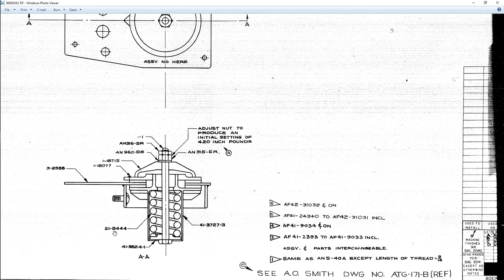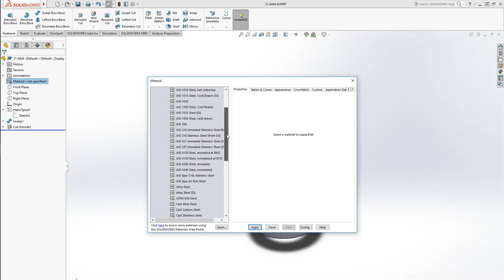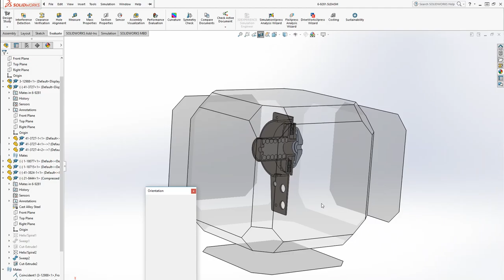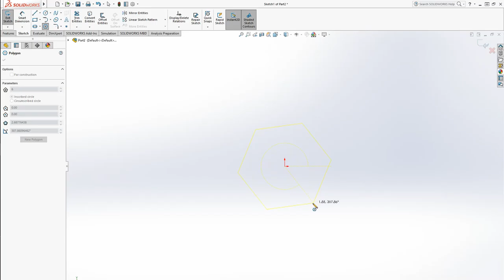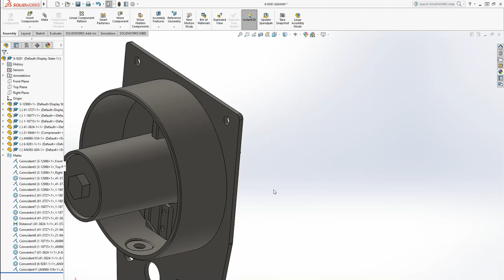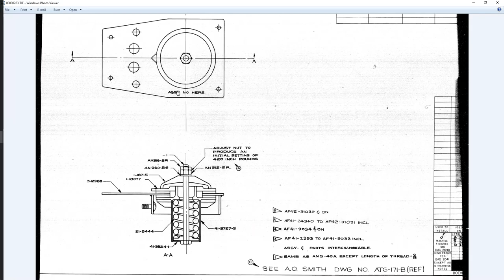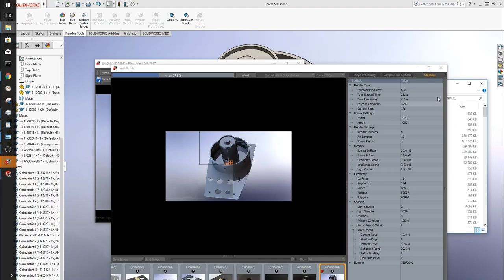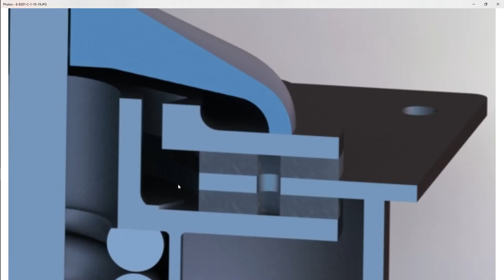Basic Solidworks: B-17 Tail Wheel Brake Assembly, Part 3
32:40 Rendering begins, Modeling over